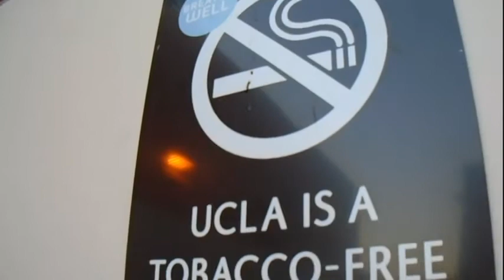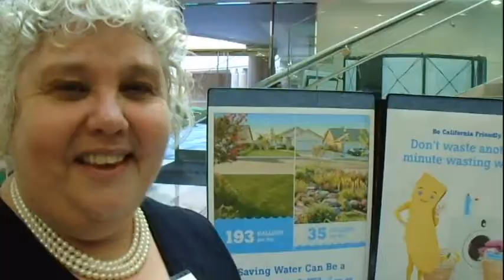Metro At UCLA Economic Forecast 12 10 14